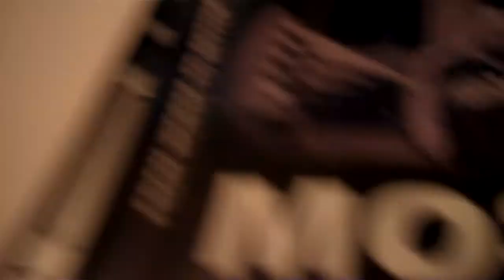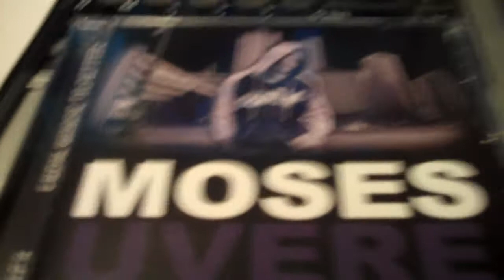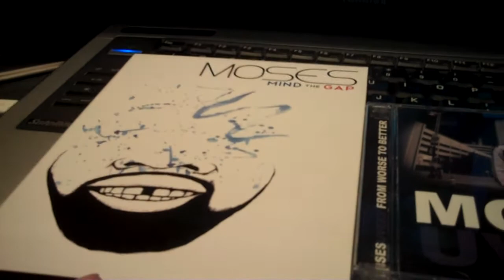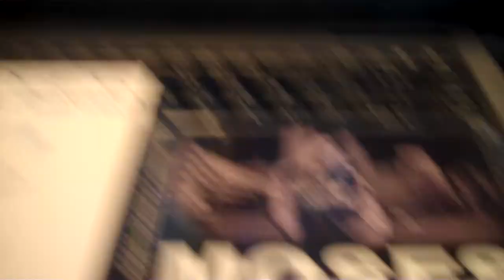Moses Uvere - Christian rap/hiphop music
Moses Uvere is a Christian rap artist and he has really good music that even hits pretty hard.
i will be uploading videos of me playing his songs on my system, so u can see what they sound like...